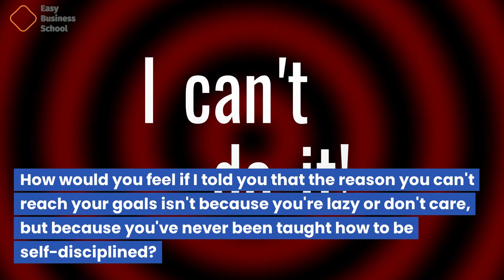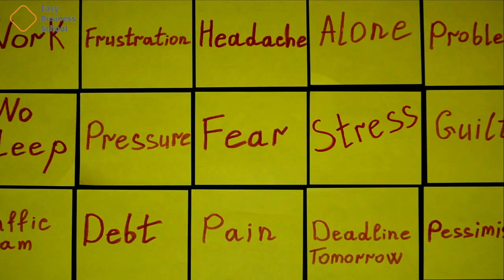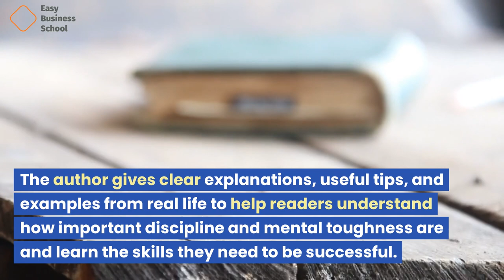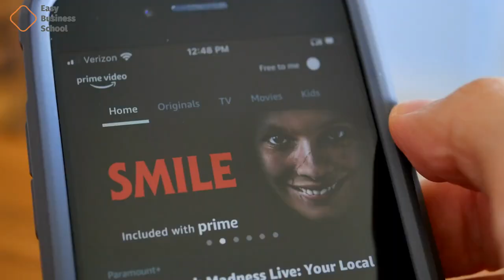The Power of Discipline: How to Use Self Control and Mental Toughness to Achieve Your Goals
"The Power of Discipline: How to Use Self Control and Mental Toughness to Achieve Your Goals" is a book that unveils the transformative potential of self-discipline and mental resilience in reaching one's aspirations. Have you tried for weeks, months, or even years to reach your goals but failed?

Have you given up on being great because your failed attempts made you think it was only possible for a few people?

If you answered "yes" to any of these questions, don't worry, there is still hope for you!

Before you can do anything in life, you need to be able to control yourself. Not everything comes down to talent, knowledge, and skill. Positive thought, affirmations, and vision boards are only part of the equation. Self-discipline is important if you want to make your dreams come true.

Self-discipline is what will keep you on track when everything seems to be going wrong and you're on the verge of failing. It will give you the mental toughness you need to break down the limits you have set for yourself and get past any hurdles that are in your way.

How would you feel if I told you that the reason you can't reach your goals isn't because you're lazy or don't care, but because you've never been taught how to be self-disciplined?

Self-discipline is not something people are born with. It's a skill that you learn, like how to drive or play tennis. You can find easy-to-read scientific reasons of self-discipline in The Power of Discipline, such as:

How to get good at self-control by focusing on certain parts of the brain

How Navy SEALs keep themselves in check

How Zen Buddhists train themselves to be disciplined

How to make working hard fun

How to get rid of bad habits and start doing what great people do

Ways to keep going when you've lost your drive

...and a lot, lot more

By using the ideas in this book, you will develop self-discipline, push through to your goals, become a powerful force of nature, and start living the life you know you deserve.

You can't get back the time you've already wasted, but you can take charge of your future.
Daniel Walter's book "The Power of Discipline: How to Use Self-Control and Mental Toughness to Achieve Your Goals" is a guide to learning how to use self-control and mental toughness to reach personal and business goals. The book has 10 chapters, and each one talks about a different area of discipline and mental strength.

This chapter explains what discipline and mental toughness are and why they are important for reaching goals. It also explains how they can be improved.
Chapter 2: The Benefits of Discipline and Mental Toughness
This chapter talks about the benefits of discipline and mental toughness, like being able to focus better, getting more done, and dealing with problems better.

Chapter 3: Self-Discipline
This chapter goes over the basics of self-discipline, such as how to build self-control, set goals, and set up routines and habits that support discipline.

Chapter 4: Mental Toughness
This part looks at the idea of mental toughness and how to build resilience, deal with stress, and keep a positive attitude.

Chapter 5: The Power of Habits
This chapter talks about how habits are important for building discipline and mental toughness. It also talks about how to make new habits and break old ones.